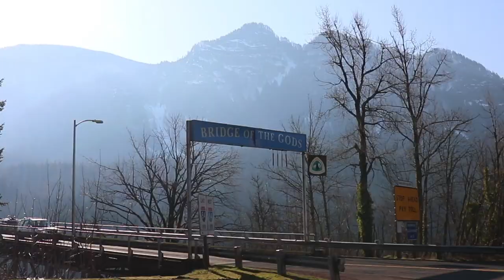Toyota pickups off roading in the Columbia River Gorge